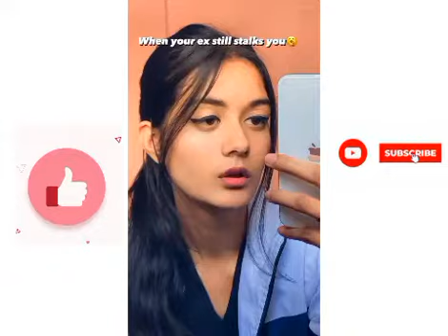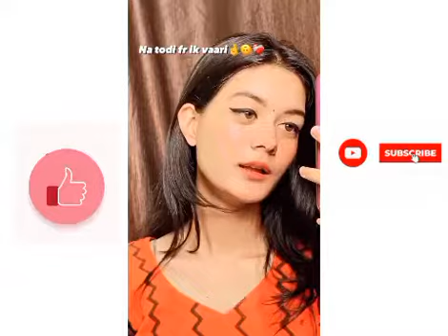Kaniiika insta reels viral videos 🔥 Punjabi songs rock Punjabi singers